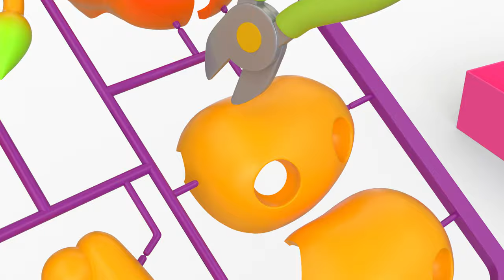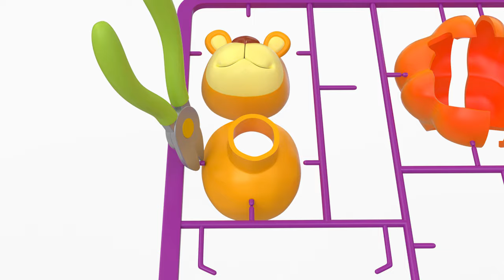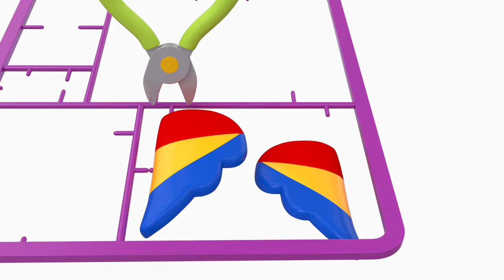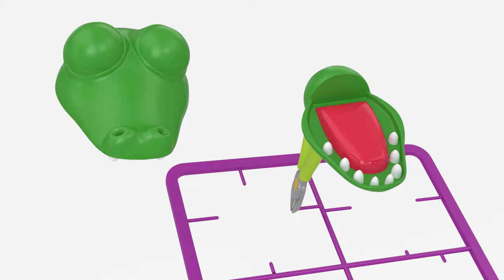Como | Making animal figure | Learn colors and words | Cartoon video for kids | Como Kids TV